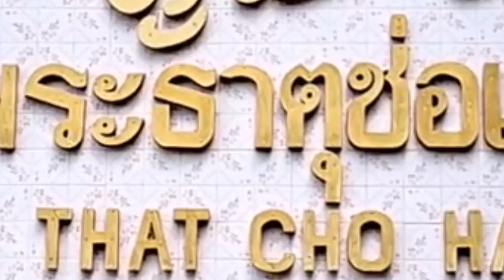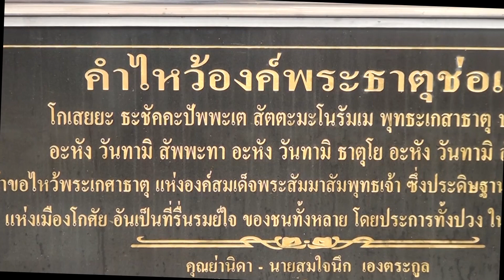พระธาตุประจำปีเกิดปีขาล พระธาตุช่อแฮ จ แพร่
วัดพระธาตุช่อแฮ พระอารามหลวง เป็นวัดศักดิ์สิทธิ์ เชื่อกันว่าภายในเจดีย์ บรรจุพระเกศาและพระบรมสารีริกธาตุพระศอกซ้ายของสมเด็จพระสัมมาสัมพุทธเจ้า เป็นปูชนียสถานคู่บ้านคู่เมืองของเมืองแพร่มาแต่โบราณ เป็นพระธาตุประจำปีเกิดปีขาล
คำบูชาพระบรมธาตุ
นะโม ตัสสะ ภะคะวะโต อะระหะโต สัมมาสัมพุทธัสสะ (3 จบ)
โกเสยยะ ธะชัคคะ ปัพพะเต สัตตะมะ โนรัมเม พุทธะเกสาธาตุ ปะติฆฐิตา อะหัง วันทามิ สัพพะทา อะหัง วันทามิ ธาตุโย อะหัง วันทามิ สัพพะโส